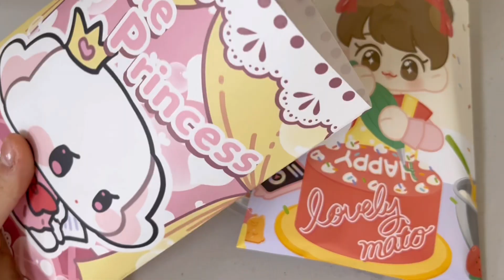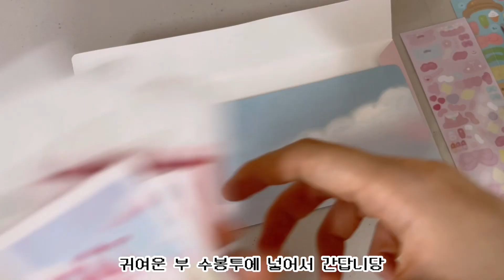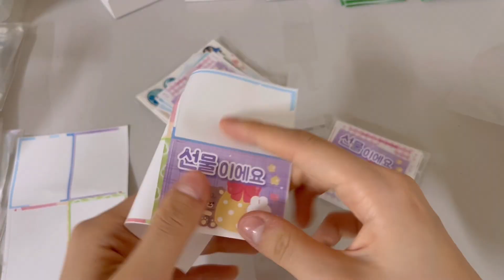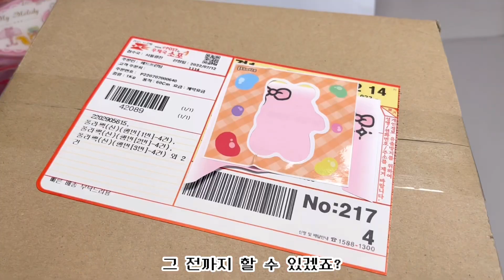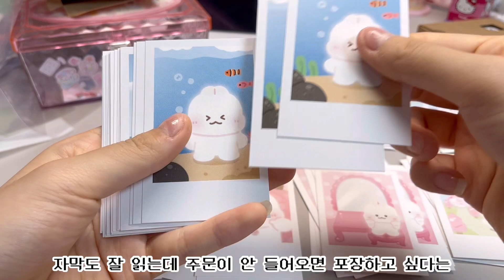🤍마토꽃율 포장 브이로그🤍|포용|포용계 브이로그|알고리즘|랜덤박스